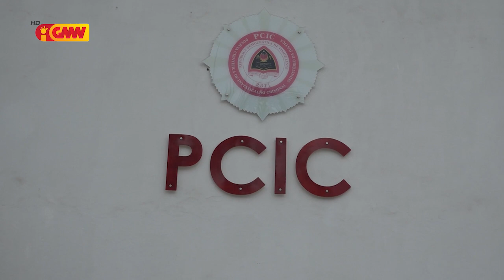PSIK laiha kompeténsia lori kazu asidente tráfegu iha Kuluhun ba MP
PSIK laiha kompeténsia lori kazu asidente tráfegu iha Kuluhun ba Ministériu Públiku